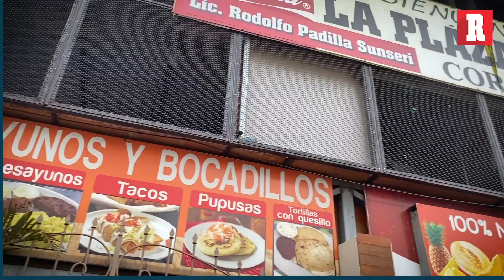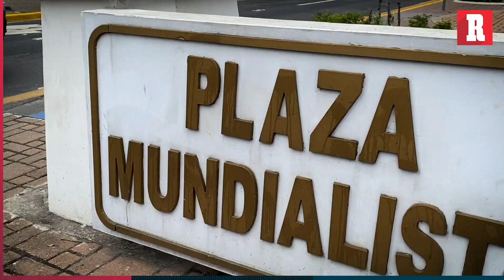Honduras | Su exquisita comida callejera